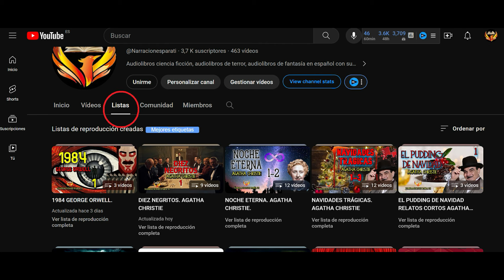LOVECRAFT. LOS GATOS DE ULTHAR. AUDIOLIBRO TERROR VOZ HUMANA ESPAÑOL SUBTÍTULOS.